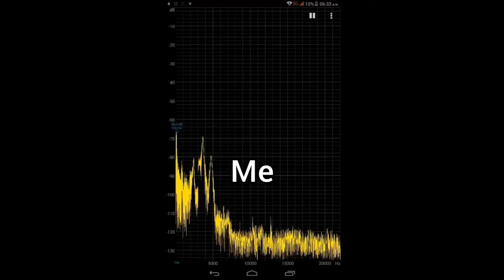(C0) C1- C9 (C10) octaves serie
C - B series
Done:Bb, C,
(I will do again the F and A which are un my other yt channel that I can't open "Gay homeless with pink nails")
Dates of the recordings:
C0, Matt Spriggs, 2020-09
C1, J. D Sumner,
C2, Mikhail Zlatopolski,
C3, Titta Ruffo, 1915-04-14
C4, Franco Corelli,
C5, David Phelps, released in 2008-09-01
C6, Birgit Nilsson,
C7, Rachelle Ferrell, i found a comment of someone in a page saying that they saw her in Apollo in 1992, and I didn't found another live of her in Apollo, so I guess that it's in 1992
C8, Charles Kellogg, 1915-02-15 and 16
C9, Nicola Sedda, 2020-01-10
C10, Me, 2017 or 2018
Recording location